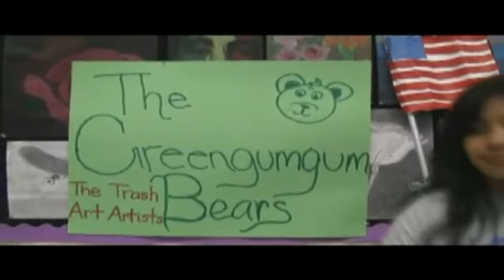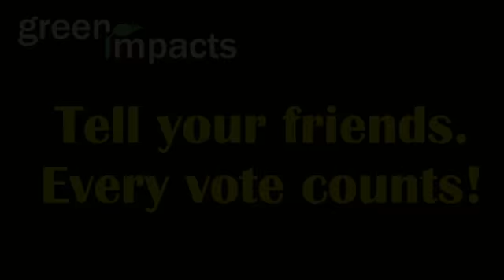2010 7-12 Finalist - South Junior High - Greengumgum